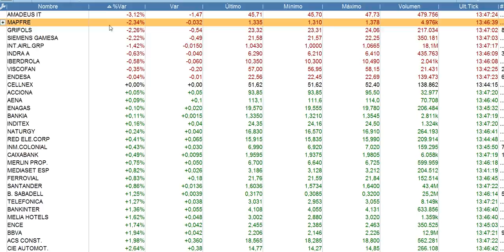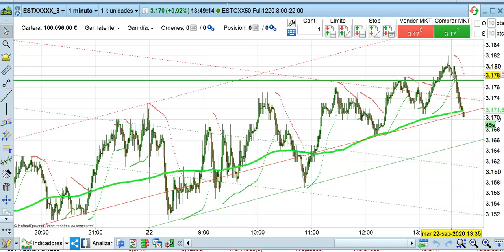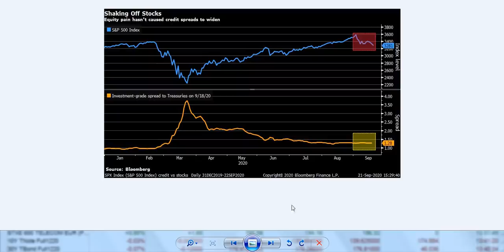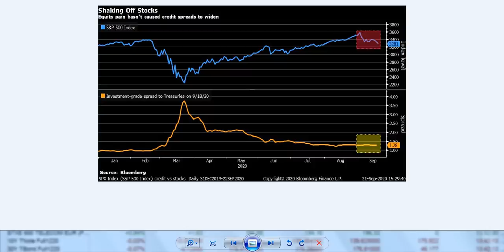Crónica media sesión bolsas y economía 22 9 2020 serenitymarkets